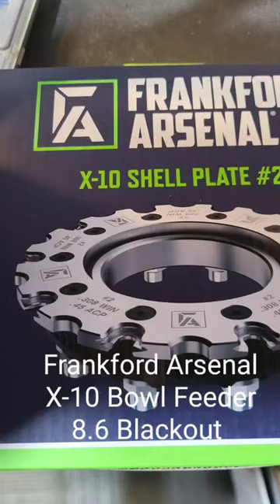Frankford Arsenal X-10 Bowl Feeder 8.6 Blackout 💯🇺🇸💥 #8.6BLK #8.6Blackout